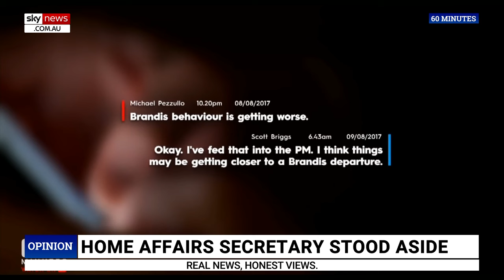‘Concerted campaign’ against Mike Pezzullo after bombshell texts revealed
The Australian’s Greg Sheridan claims there has been a “concerted campaign” against Mike Pezzullo after a series of texts revealed the Home Affairs secretary allegedly sought to influence government affairs.

A joint investigation by 60 Minutes, The Age and The Sydney Morning Herald revealed Mr Pezzullo allegedly operated outside the acceptable boundaries for public servants,
exploiting a relationship with Liberal powerbroker Scott Briggs to exert influence at the highest levels of government.

Mr Pezzullo was referred to the Australian Public Service Commissioner on Sunday night.

Mr Sheridan noted he had not read all the texts but considered Mr Pezzullo a “dedicated Australian” who cares deeply about Australia’s national security.

“Unlike almost everyone else in Canberra, (Mike Pezzullo) actually comes to work every day and tries to make things happen,” he told Sky News host Andrew Bolt.

“I’m not making any judgement about the texts, but I think we will be a poorer nation if Pezzullo is blotted out of leadership and again, I would raise the question what the motivation has been to get Pezzullo over these recent months.”